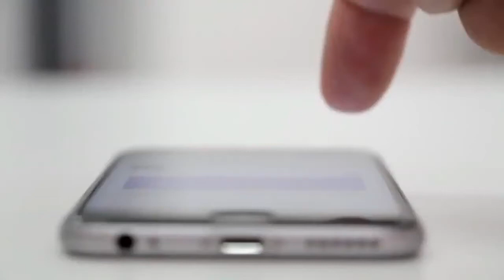PORTAL Uguia Digital